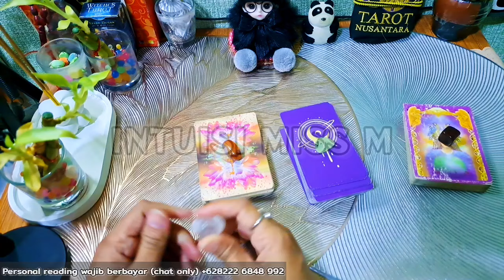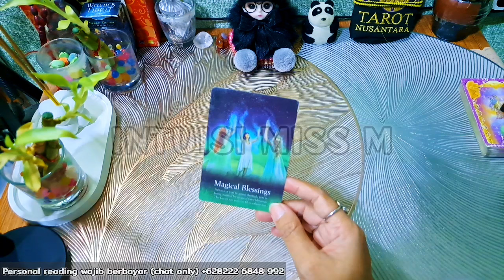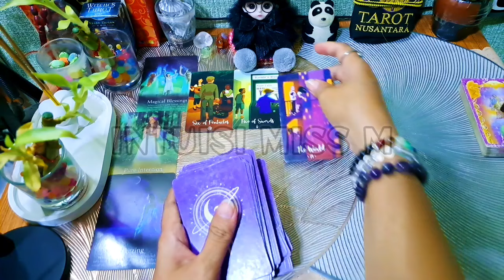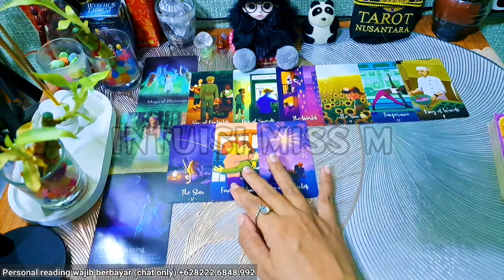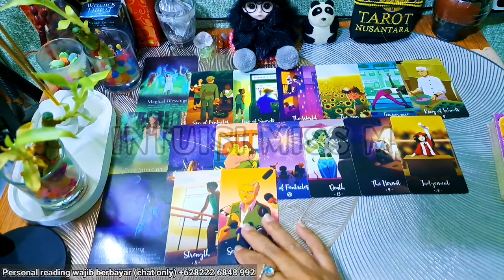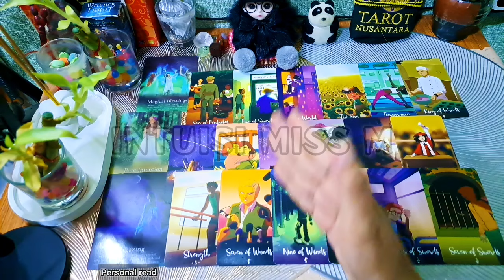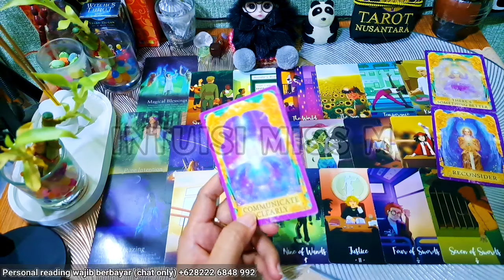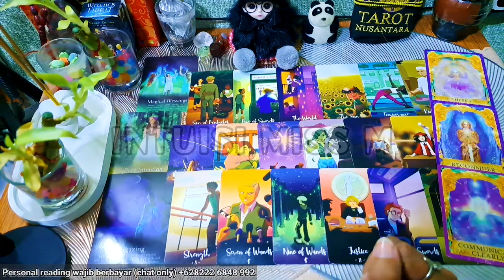💙 SIAP-SIAP AJA BIAR GAK KAGET..YANG BAKAL BERTEMU KAMU DI AKHIR TAHUN INI